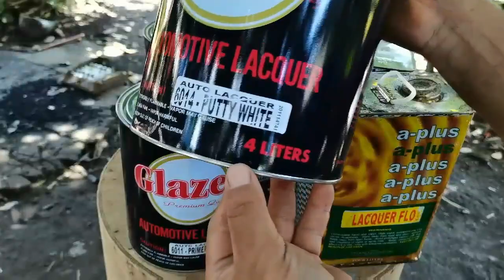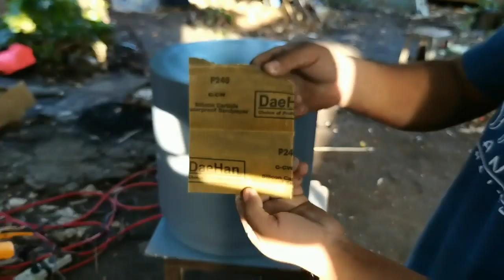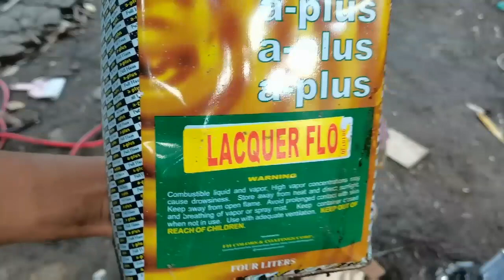PAANO ANG TAMANG PAG DUCO FINISH/ STEP BY STEP TUTORIAL/How to Duco Finish